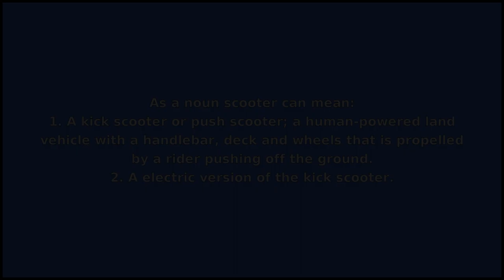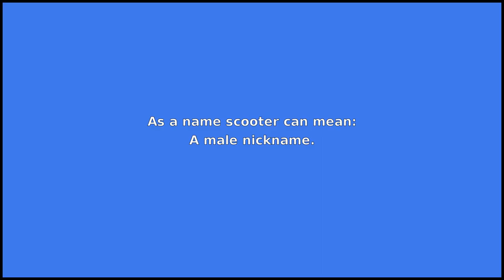SCOOTER - Meaning and Pronunciation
How to pronounce scooter?

This video provides examples of American English pronunciations of scooter by male and female speakers.
In addition, it explains the meaning of scooter through a dictionary definition and several visual examples.

IPA Transcription of scooter is /skˈutɚ/.

Definition of scooter according to Wiktionary:
scooter can be a noun, a verb or a name

As a noun scooter can mean:
1. A kick scooter or push scooter; a human-powered land vehicle with a handlebar, deck and wheels that is propelled by a rider pushing off the ground.
2. A electric version of the kick scooter.
3. A motorscooter; a small motorcycle or moped with a step-through frame.
4. A mobility scooter; an electric-powered scooter specially designed for disabled and/or elderly people.
5. An ice scooter; a type of flat-bottomed, buoyant ice yacht used in the state of New York, equipped with runners for traveling over ice.
6. Any of the large, black ducks of the genus Melanitta; the scoter.

As a verb scooter can mean:
To ride on a scooter.
As a name scooter can mean:
A male nickname.

If you'd like to test your pronunciation of scooter, check out Accent Hero's real-time pronunciation feedback tool: